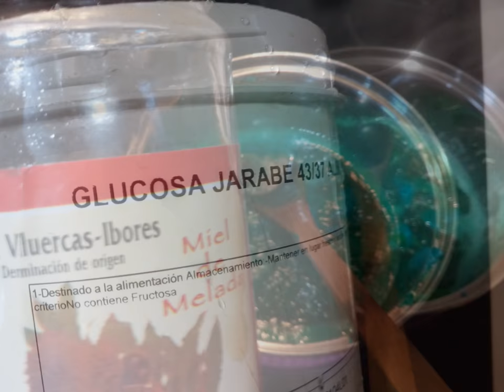Elaboraciones dulces: Empanizado de frutos, algodón y su azúcar, crumble de piñones, suspiros, etc.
Vídeo de fotos sobre elaboraciones dulces que se complementan con lo escrito en el blog amigo por este orden: Empanizados de frutos secos (diferente a la garrapiñadas), como sacar colores al azúcar para hacer algodones y sus caramelos, roca-crumble de piñones, merengue de colores para suspiros belloteros, celofán o figuritas de caramelos con fondant con toque de miel de las Villuercas. Miguel A. Frías